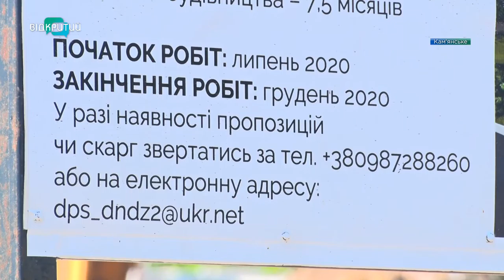На житломасиві Романкове у Кам'янському вперше будують амбулаторію сімейної медицини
Кабінети сімейних лікарів, палати стаціонару та аптечний пункт. На житловому масиві Кам'янського – Романковому – продовжується будівництво амбулаторії загальної практики сімейної медицини. Тож для місцевих  жителів медична допомога стане доступнішою. Які фахівці вестимуть прийом та коли планують завершити роботи – знають журналісти Відкритого.